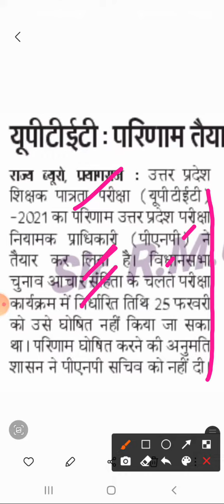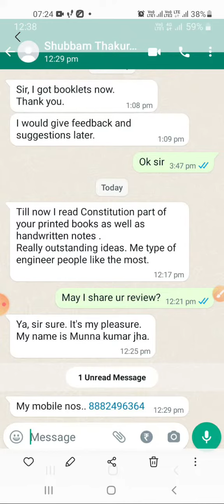रिजल्ट UPTET | UPTET RESULT 2021 | UPTET RESULT NEWS | UPTET RESULT DATE| UPTET 2022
UPTET 2022
UPTET RESULT

UPPSC RO ARO ADVERTISEMENT 2022
UPPSC RO ADVERTISEMENT 2022

UPPSC 2022
UPPSC 2022 TOTAL SEATS
UPPSC BEST COACHING
UPPSC BEST ONLINE CLASS
UPPSC BEST NOTES

POST PONED UPPSC MAINS 2021
UPPSC MAINS POSTPONED
UPPSC MAINS POSTPONED 2021

UPPSC MAINS 2021 POSTPONED

लोक सेवा आयोग उत्तर प्रदेश की प्रारंभिक परीक्षा 2022 के लिए फ्री टेस्ट सीरीज इस ऐप पर आज शाम से उपलब्ध हो जाएगी,

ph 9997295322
gktricksbyrmu

UPPSC
UPSC
BPSC
RAS
MPPSC
UKPSC
HPSC
HCS
UPSSSC
UPTET
SUPERTET
ALL JOB PREPARATION